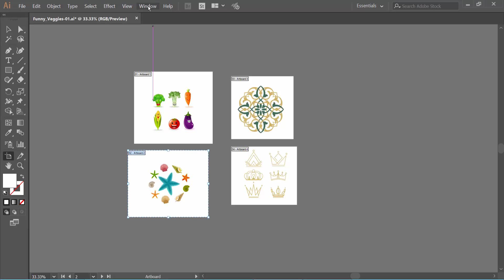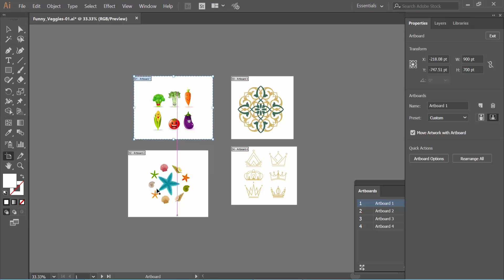How to check artboard size in Adobe Illustrator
Hello everyone, Today I will show you, How to see artboard size in Adobe Illustrator.